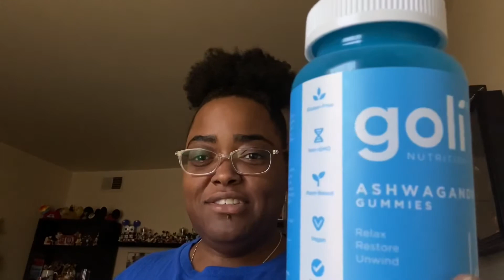Weight Loss Talk #19: Changing Things For The Better.....Hopefully 😅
Happy Wednesday beautiful humans! Just popping in with a quick update on what I plan on doing for the next few months. I’m only adjusting things to find that balance that will work for me moving forward. At this point the balance is my biggest goal lol. But thank you guys for all the love & support you send my way, I’m eternally grateful! Love y’all & see ya on Friday 🤗♥️

Hey beautiful people! My name is Rica (aka @RicaTheWanderer) and I’m a new fish in this big sea we all know and love called YouTube. I came on here to share a bit of my journey thus far in the battle with the bulge (or as most people call it “weight loss”). Honestly I don’t like to call it that, my story is about much more than weight loss. Most of my life I spent my time in the shadows, hiding behind closed doors & using my weight as an excuse as to why. In September 2005 I was hospitalized with a severe case of pneumonia, an undiagnosed diseased thyroid, topping the scales at over 900lbs. I was a mere 10 hours from death so needless to say I was at my rock bottom. But since that moment I have been fighting against all odds & regaining the control I'd lost. I’ve managed to lose over 600lbs (over the course of 15 years) but I’ve found that I still deal with a lot of those ideals and mental struggles that come from obesity. I was still hiding parts of myself. In October 2015 I decided to step out of my routine & make myself a bit uncomfortable by sharing my story with the world. I still have no idea what will come of this journey for me, but I CAN say that with every video the message is getting clearer for me. I promise I’m a good time! Oh & p.s. I love cursing so I do it often, just a heads up 😄